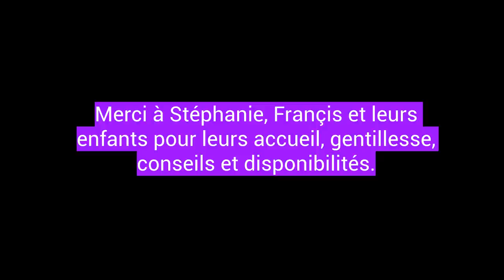VLOG | JE VOUS PRESENTE MON CHIOT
Je vous présente mon chiot Oxford de race BOXER, né le 1er Novembre, que nous avons accueilli à la maison.

Découvrez une semaine passé avec lui chez nous.

Ses découvertes, ses aventures, son adaptation.

- Mon robot Pâtissier

- Avec quoi je filme